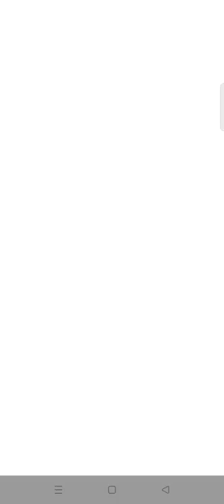Event Rumpus !!! PvZ heroes 11th April, 2022 Plants vs Zombies Heroes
It is available Devices: iPhone, iPod Touch, iPad, Android
Devices: iPhone, iPod Touch, iPad, Android
Price: Free
Pricing structure: Free (with optional in-app purchases)
Release date: October 26, 2016
Category: Strategy Games
Topics: Adventures, Monsters, Ghosts, Vampires, Science,Nature
Size: 136.00 MB
Publisher: Electronic Arts
Version: 1.8.23
Minimum software requirements: iOS 8.0, Android 4.1 and up
PvZ heroes Twisted Rules